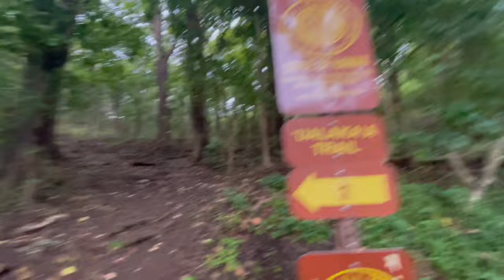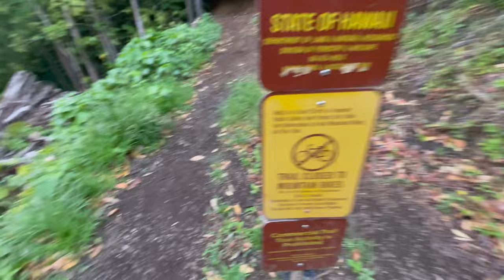I Went To The Top Of Tantalus !! Hawaii Lookout View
One of the most incredible views ive ever seen in my entire life, Tantalus Hawaii's lookout view

Inn my head/Tilden Parc
Unmoved/Norman Sann
Eyes Up/Apollo
Maneki-Neko/Molife